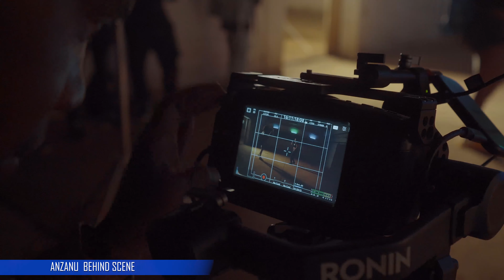Kineo & Aidfest ,Zeze Kingston ANZANU Official Video ft LeuMas & Richard BillyBehind The Scene}